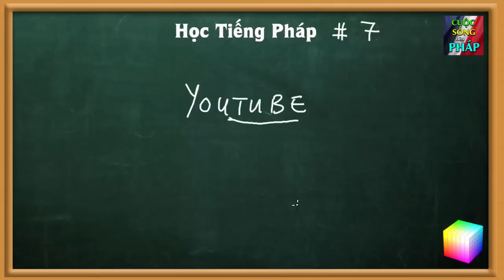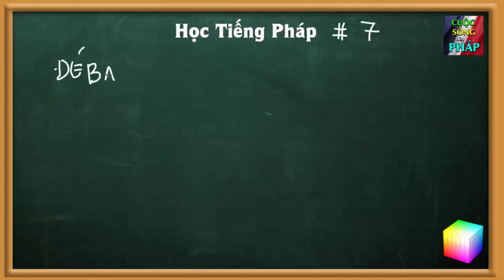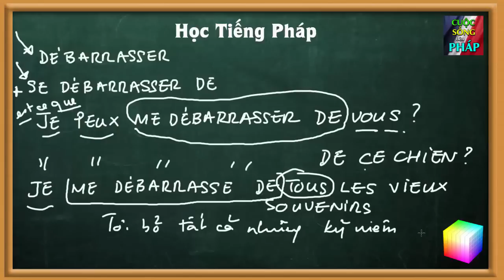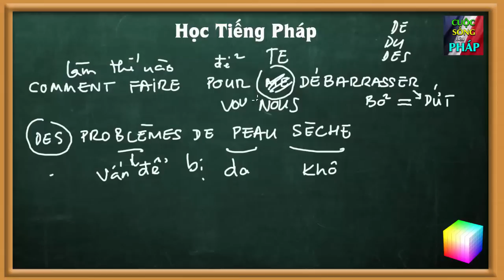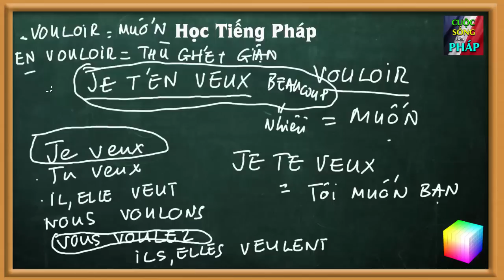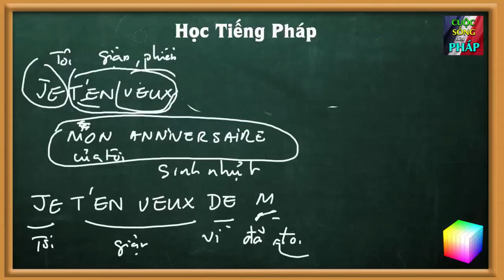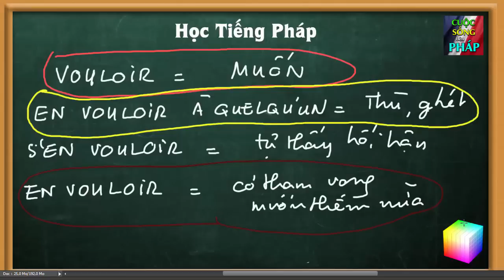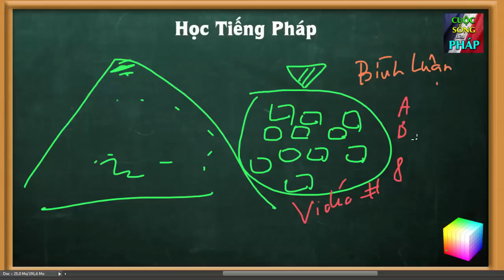Học Tiếng Pháp # 7 : Tôi không DẠY tiếng Pháp - Cuộc Sống Bên PHÁP vlog 114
Nói về những sự sai lầm khi học tiếng Pháp lý thuyết trong sách nhiều quá.
Mục đích của những video dạy tiếng Pháp trong kênh này.
Vui học tiếng Pháp trong kênh của mình, miễn phí 100% và sẽ luôn luôn miễn phí.
Nếu có ý kiến hay yêu cầu gì, các bạn để trong phần comment.
Lớp học tiếng Pháp cho người việt thì ngược lại cũng là một nơi cho người pháp làm quen với tiếng việt.

Leçon 7 : une leçon de français pour vietnamiens C'EST AUSSI une initiation au vietnamien parlé pour les français.
Tout ça en s'amusant.
Si vous avez des demandes et/ou suggestions, mettez les dans les commentaires.

Học Tiếng Pháp kỳ thứ 7

Débarrasser
est-ce que je peux vous débarrasser ?
est-ce que je peux débarrasser votre table ?

je peux vous débarrasser ?  =  tôi có thể dọn được không ?
je peux débarrasser votre table ? = tôi có thể dọn cái bàn của bạn được không ?
je peux vous débarrasser la table ? = tôi có dọn bàn (cho bạn) hay không ?

Se débarrasser de ...
je peux me débarrasser de vous ? = tôi có thể loại (bỏ, đuổi) bạn ra được không ?
je peux me débarrasser de ce chien ? = tôi có thể đuổi con chó này được không ?

je me débarrasse de tous les vieux souvenirs = tôi bỏ tất cả những kỷ niệm cũ.
elle se débarrasse de vous = cô ấy bỏ bạn (loại bỏ bạn ra)

est-ce que je peux me débarrasser de vous ?  = tôi có thể loại bỏ bạn ra hay không ?
est-ce que je peux vous débarrasser ? =  tôi có thể dọn ... cho bạn hay không ?

je me débarrasse du superflu = tôi bỏ đi những gì không cần thiết

comment faire pour me débarrasser des problèmes de peau sèche = làm sao để dứt những vấn đề da bị khô.

Động từ : VOULOIR : muốn
je veux
tu veux
il, elle veut
nous voulons
vous voulez
ils, elles veulent

Désirer = Muốn (mong, thích, khao khát)

je te veux = tôi muốn bạn
tu me veux = bạn muốn tôi

je t'en veux = tôi thù bạn (có ác cảm, ghét, giận)
je m'en veux = tôi cảm thấy hối hận, thù tôi, tức giận chính tôi

je t'en veux d'avoir oublié mon anniversaire = tôi giận bạn vì đã quên sinh nhựt của tôi
je t'en veux de m'avoir oublié = tôi giận bạn vì đã quên tôi

je t'en veux beaucoup = tôi rất giận anh/em
je t'en veux un peu = tôi giận anh/em một chút,  tôi hơi phiền anh/em
je t'en veux à mort = tôi giận anh/em đến chết

vouloir = muốn
en vouloir à quelqu'un = thù, ghét
s'en vouloir = tự thấy hối hận
en vouloir = có tham vọng, muốn thêm nữa

ce jeune homme est quelqu'un qui EN VEUT = chàng trai trẻ này là một người có tham vọng

plus il mange, plus il en veut = nó càng ăn, nó càng muốn thêm nữa.